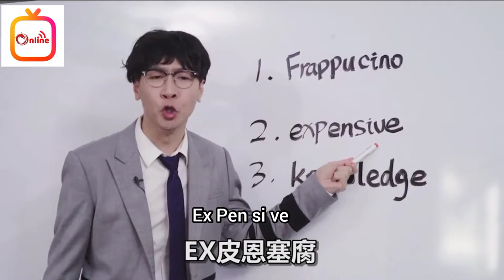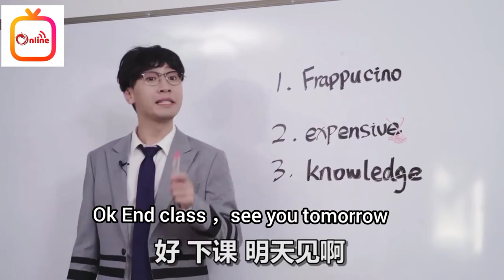learn English with me